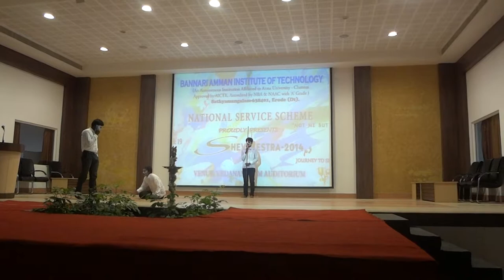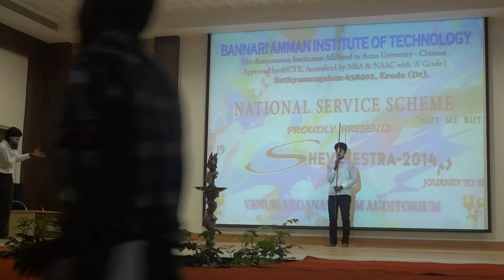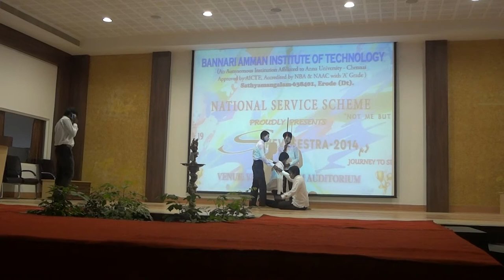MIME show by Govind & Crew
Mime performance in Bannari Amman institute of technology in Erode.